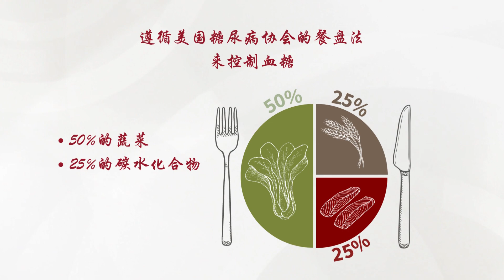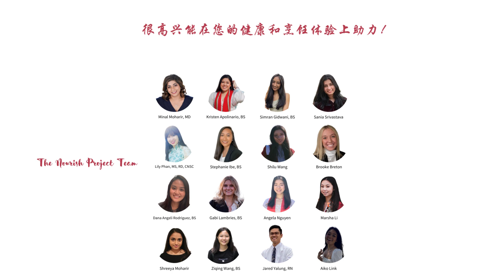青豆炒虾仁｜Green beans with shrimp｜斯坦福大学Nourish Project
食物是我们生活中的一部分。然而，亚洲人常常觉得有必要放弃他们所钟爱的文化食物，以改善他们的健康。最后，这往往导致不可持续的生活方式改变和自我怀疑。由于至少有20%的亚洲人患有2型糖尿病，这种现象必须结束。

Nourish的使命是创造免费的、符合文化背景的资源，以帮助亚洲人了解精制碳水化合物。此外，他们还努力示范传统菜肴，以帮助亚洲人实现其健康目标。与其他同类项目不同的是，Nourish团队为菲律宾人、印度人、越南人、日本人和中国人推出了特别定制的资源。

Nourish的食物方法很简单：减少精制碳水化合物，促进平衡的生活方式，并保持亚裔社区喜爱的食物的味道、质地和熟悉度。

在不到一年的时间里，Nourish建立了一个由15名实习生组成的团队，两名注册营养师，一个在亚洲不断壮大的团队，一个拥有4000多名在线用户的社区，与加州大学欧文分校合作设计了一个开创性的食品数据库和移动应用程序，编写了一系列食谱，制作了受欢迎的烹饪视频，招募了世界知名的厨师，与具有难以言表的影响力的变革者交谈，等等。

要了解更多关于 "营养 "的信息，请访问linktr.ee/nourishproject